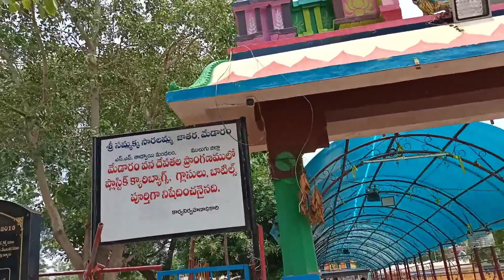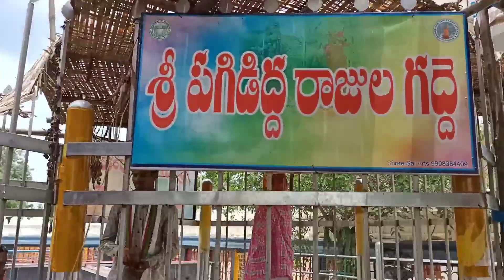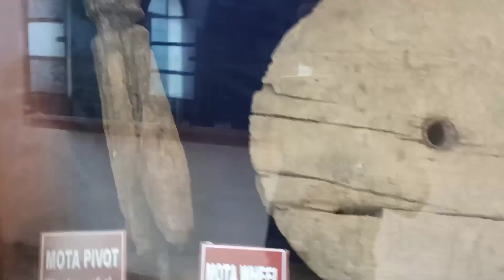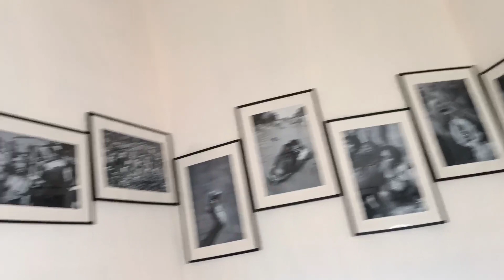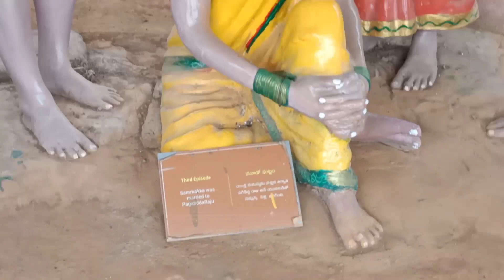Medaram sammakka sarakka jathara